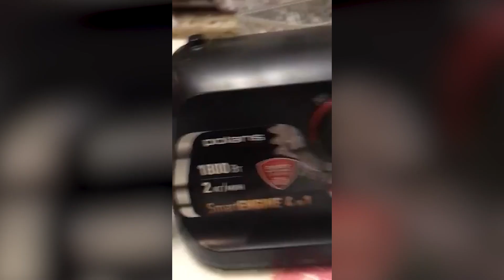Мясорубка Polaris PMG 1872